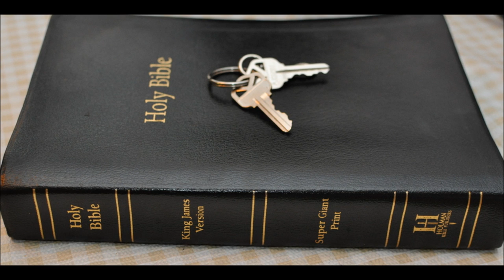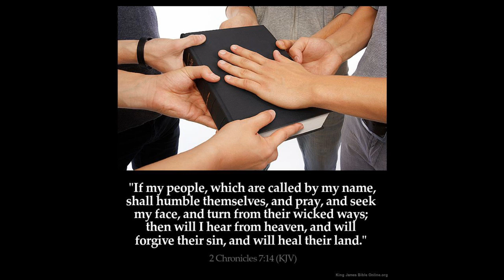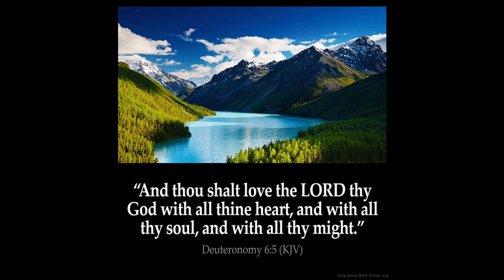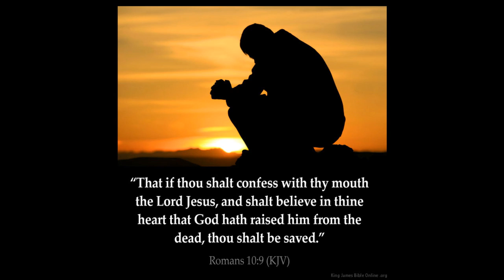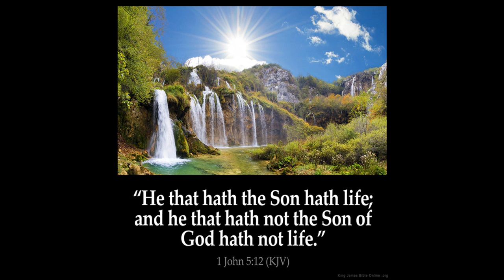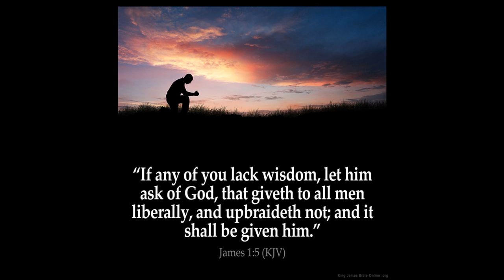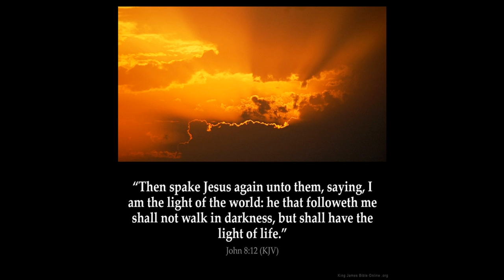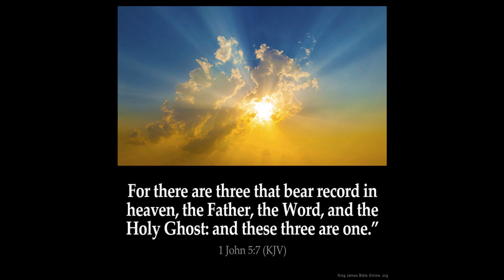Jesus a mere man or God in flesh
1 Timothy 3:16
“And without controversy great is the mystery of godliness: God was manifest in the flesh, justified in the Spirit, seen of angels, preached unto the Gentiles, believed on in the world, received up into glory.”